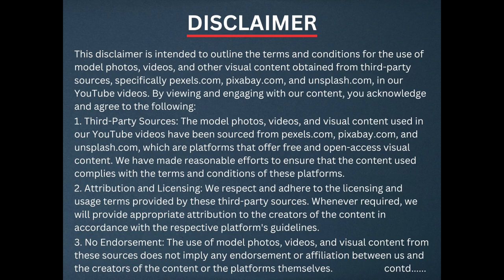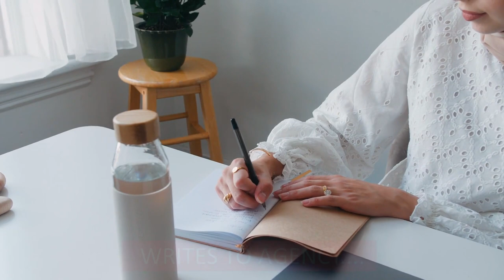Beautiful Model Girl HD Stock Video 4 | Beautiful Girls In The World | Girl Stock Footage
Beautiful Model Girl HD Stock Video 4 | Beautiful Girls In The World | Sundar Model Gaan | How to Get Ready Like a Model | Hijab Models | Top Models | Sundar Model Gaan | Model | Models | Vogue Model | Girl Stock Footage

In this video, I'm sharing personal diary of a model's journey, offering insights on how to get into a model agency and eventually get signed. Are you ready to be a model then embark on this exciting journey. Join me as I take you behind the scenes, Vogue-style, in my diary of a model vogue. We'll cover everything from how to look like a model and get ready with me for photoshoots to essential tips on how to be a model in the competitive fashion industry. Watch as I give you a glimpse into the life of a runway model, model getting ready for a fashion show! Get ready to transform yourself and prepare like a model with makeup and prep techniques. 🌟

Models:
 • Model Watch
Recently Uploaded Vidoes:
 • Recent Uploaded V...

model getting ready for a fashion show!
girl stock footage
stock video footage
girl background video
no copyright video
stock footage video
sylvia hd video footage
beautiful girl stock video
beautiful women
money stock footage